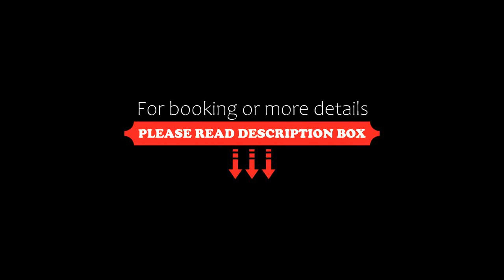福氣安康 Ray’s Homestay, Batu Pahat, Malaysia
About Property:
Featuring air-conditioned accommodation with a patio, 福氣安康 Ray’s Homestay is set in Batu Pahat. This recently renovated holiday home features a building dating back to 2022, which is 11 km from the University of Tun Hussein Onn Malaysia - UTHM. There is a sun terrace and guests can make use of free WiFi and free private parking.

The spacious holiday home with a balcony and garden views features 3 bedrooms, a living room, a flat-screen TV, an equipped ki...
Property Type: Hotel
Address: 1, Jalan Mutiara Perdana 17, 83300 Batu Pahat, Malaysia
Searching For
1. 福氣安康 Ray’s Homestay - Batu Pahat - Malaysia
2. 福氣安康 Ray’s Homestay - Batu Pahat - Malaysia Address
3. 福氣安康 Ray’s Homestay - Batu Pahat - Malaysia Rooms
4. 福氣安康 Ray’s Homestay - Batu Pahat - Malaysia Amenities
5. 福氣安康 Ray’s Homestay - Batu Pahat - Malaysia Offers and Deals
Audio Credit:
Track Title: Reasons To Hope
Artist: Reed Mathis